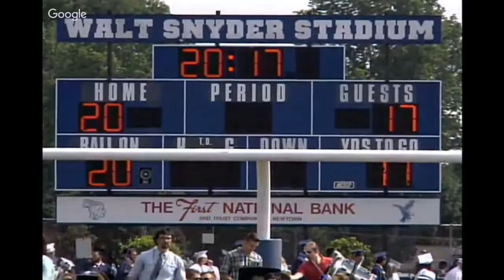Council Rock High School North Graduation 6-13-17